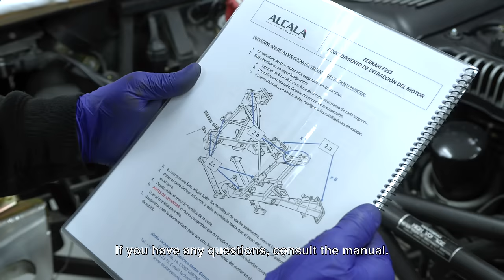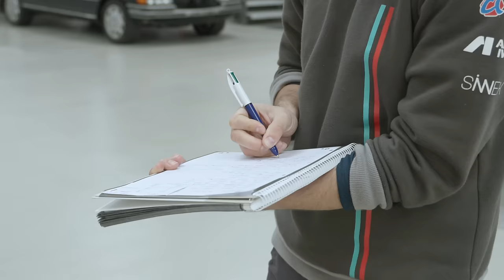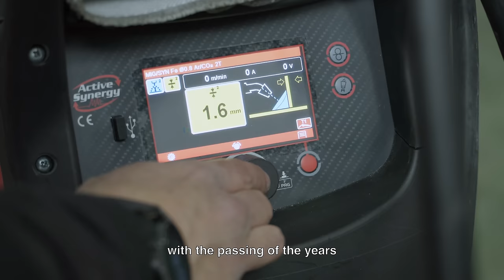From Dream to Reality: A Customer's F355 Restoration Journey (Final Interview!)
Welcome to our series dedicated to the restoration of the iconic Ferrari F355 GTS, a meticulous process unveiling the secrets behind the revival of this legendary automobile.

Chapter 1: "Arrival and Disassembly Begins"
In this introductory chapter, witness the arrival of the Ferrari F355 GTS and the beginning of its disassembly. Explore the initial stages as we meticulously start breaking down this automotive icon, setting the stage for the detailed restoration process ahead.

Follow us in the coming weeks: a new chapter every week.

13/12/23 Chapter 2:
Insights with James Rossiter, Former Formula 1 Driver
In this thrilling episode, we welcome James Rossiter, former Formula 1 driver and owner of the Ferrari F355 GTS. We explore every restoration process, from exterior details to engine planning, as Rossiter shares his personal and exclusive insights into this exciting project.

20/12/23 Chapter 3:
Engine Transformation and Exterior Assemblies
This chapter highlights the transformation of the Ferrari F355 GTS engine and its exterior assemblies. From engine disassembly to the strategic decision to completely renew this key component, we reveal the secrets behind this transformation, offering a unique perspective on meticulous restorations of iconic cars.

27/12/23 Chapter 4:
Engine Repair and Assembly
Focusing on engine repair and assembly, this episode showcases the intricate details and skills required to revitalize the heart of the Ferrari F355 GTS. Discover how we restored the power and reliability of the engine, unveiling the secrets behind high-performance vehicle restorations.

03/01/24 Chapter 5:
First Engine Start, Road Test, and Client Interview
The final episode presents the thrilling first start of the restored engine of the Ferrari F355 GTS, followed by a road test and a revealing interview with the client. Experience the excitement of restored performance as we reveal the final impressions of this meticulous restoration and its impact on classic car restoration enthusiasts.

Bienvenidos a nuestra serie dedicada a la restauración del icónico Ferrari F355 GTS, un proceso meticuloso que revela los secretos detrás del renacimiento de este legendario automóvil.

Capítulo 1:
Llegada y Comienzo del Desmontaje
En este capítulo introductorio, presencia la llegada del Ferrari F355 GTS y el inicio de su desmontaje. Explora las etapas iniciales mientras desglosamos meticulosamente este ícono automotriz, preparando el terreno para el detallado proceso de restauración por venir.

13/12/23 Capítulo 2:
Visiones con James Rossiter, Ex Piloto de Fórmula 1
En este emocionante episodio, damos la bienvenida a James Rossiter, ex piloto de Fórmula 1 y propietario del Ferrari F355 GTS. Exploramos cada proceso de restauración, desde detalles exteriores hasta la planificación del motor, mientras Rossiter comparte sus perspectivas personales y exclusivas sobre este emocionante proyecto.

20/12/23 Capítulo 3:
Transformación del Motor y Montajes Exteriores
Este capítulo resalta la transformación del motor del Ferrari F355 GTS y sus montajes exteriores. Desde el desmontaje del motor hasta la decisión estratégica de renovar completamente este componente clave, revelamos los secretos detrás de esta transformación, ofreciendo una perspectiva única sobre restauraciones meticulosas de autos icónicos.

27/12/23 Capítulo 4:
Reparación y Ensamblaje del Motor
Centrándonos en la reparación y ensamblaje del motor, este episodio muestra los detalles intrincados y las habilidades requeridas para revitalizar el corazón del Ferrari F355 GTS. Descubre cómo restauramos la potencia y fiabilidad del motor, revelando los secretos detrás de las restauraciones de vehículos de alto rendimiento.

03/01/24 Capítulo 5:
Primer Arranque del Motor, Prueba en Carretera y Entrevista con el Cliente
El episodio final presenta el emocionante primer arranque del motor restaurado del Ferrari F355 GTS, seguido de una prueba en carretera y una reveladora entrevista con el cliente. Experimenta la emoción del rendimiento restaurado mientras revelamos las impresiones finales de esta meticulosa restauración y su impacto en los entusiastas de la restauración de autos clásicos.

FILMED BY: MEDIATECH Alcalà Technology.

ALCALÀ TECHNOLOGY
Business based in Girona, Spain.

A work with “All rights reserved” is a work that cannot be used in any other way than that expressly authorized, but with the corresponding authorization of the person who holds the copyright.

2023 © All rights related on this video belong to Alcalà Technology